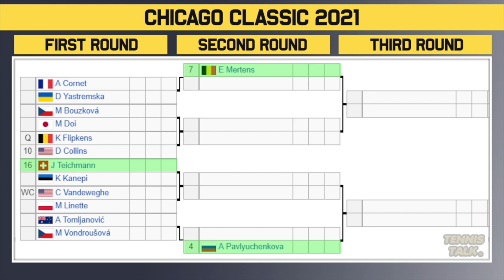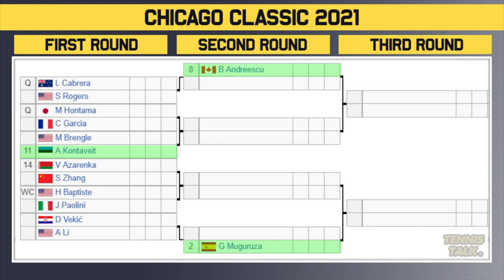Chicago Classic 2021 | WTA Draw Preview | Tennis News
The Chicago Fall Tennis Classic 2021 official women's draw is out now. This event in Chicago, USA will feature some of the best players in the world including Belinda Bencic, Garbine Muguruza and Elina Svitolina.